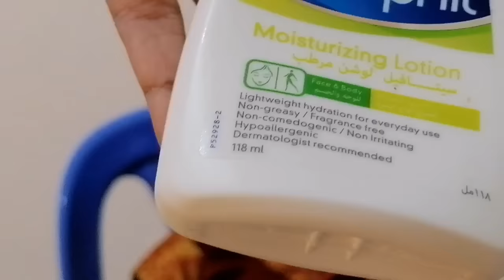PIN KOSUVAM SAREE DRAPING for Kids in Tamil/Foodfunexplore/ Saree draping with makeover in tamil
Pin Kosuvam Saree Draping with makeover for Kids/Foodfunexplore/ Pinkosuvam Saree draping  for kids /folkdance saree draping/

Welcome to our channel foodfunexplore,our channel is about cooking, art,craft,dancing,photography and travelling etc...,we will surely give our best in all our videos and you all watch our videos and encourage us ,your comments mean a lot to us,if any suggestions also you can surely send us ,thanks for till now support from all of u .

This video is about saree draping for kids for dance competition surely everybody can try this style at home and let us know your comments .